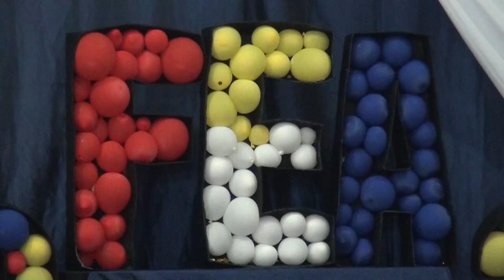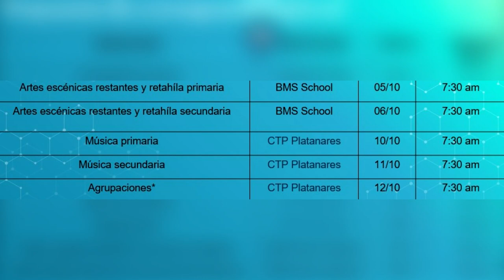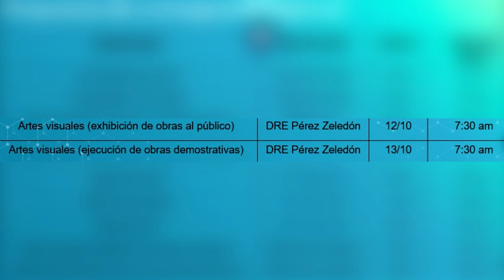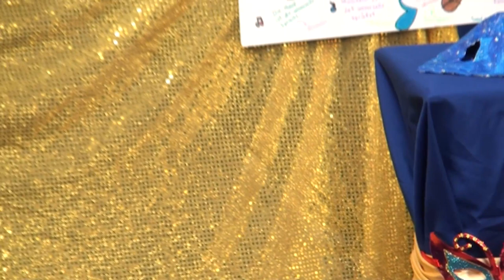En octubre será la final regional del Festival Estudiantil de las Artes de Pérez Zeledón